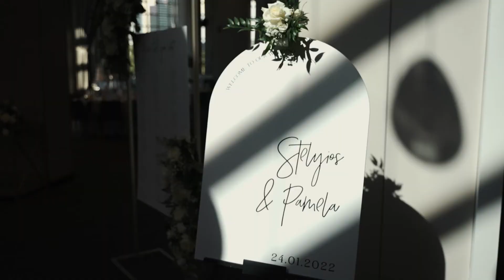Stelyios & Pamela's Wedding Film